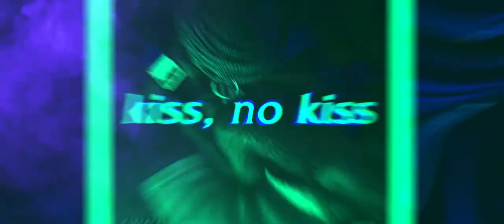Drake x Ariana Grande Type Beat "Kiss, no Kiss" | prod.by Enzo Blu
Drake x Ariana Grande Type Beat "Kiss, no Kiss"

NOTE!
Free version is for non profit use, purchase the beat for Monetisation.
Add "prod. by Enzo Blu" at the end of your title or credit me in someway.

-MP3 Mixed and Mastered at 0dB  - 19.99$
-MP3, WAV (only mixed and -6dB)* and track stems - 34.99$

Embrace mistakes!